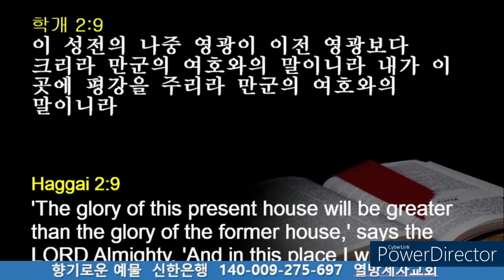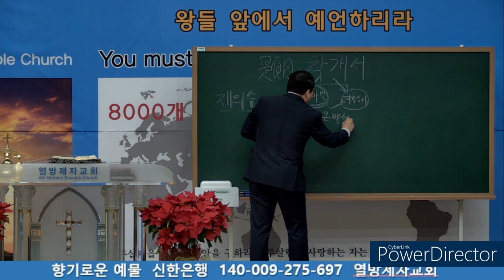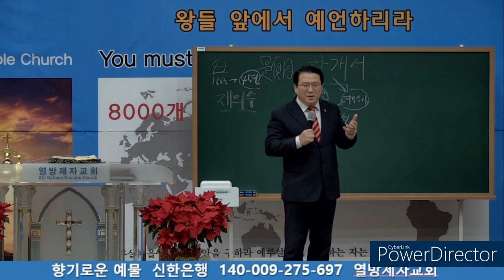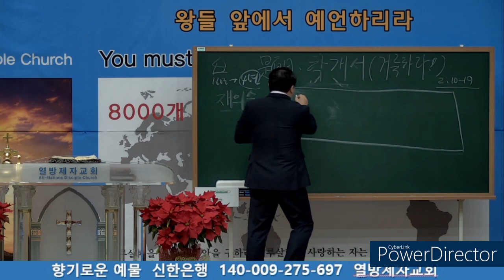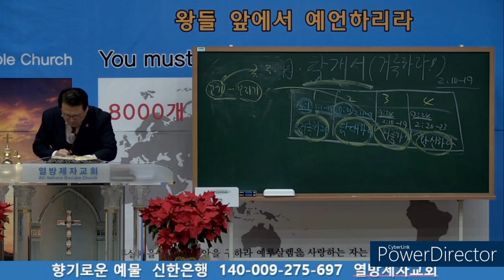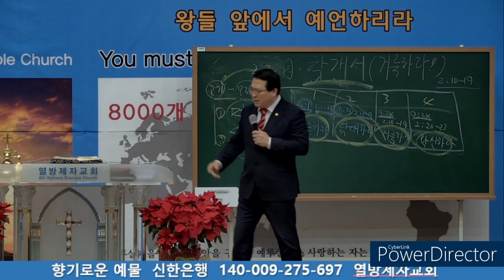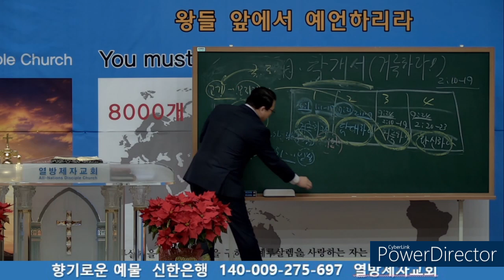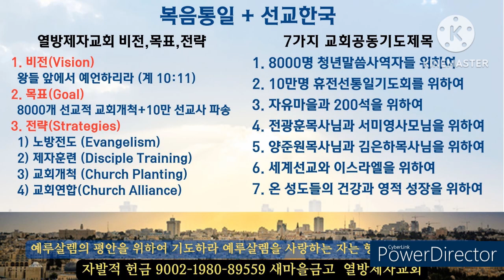[양준원 담임목사 편집영상]학개서 강해(4)/학 2:10-19/거룩하라/양준원목사/200석/자유마을/자유통일/선교한국/신한은행 140-009-275-697